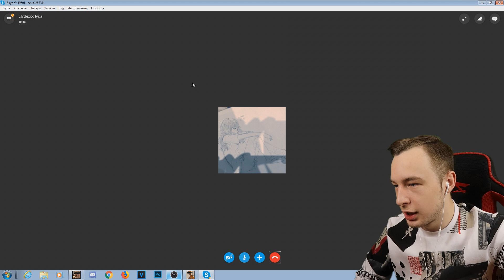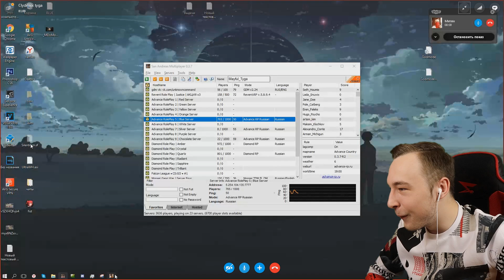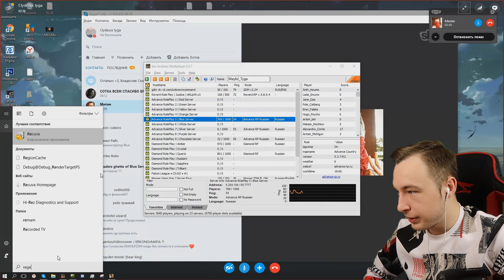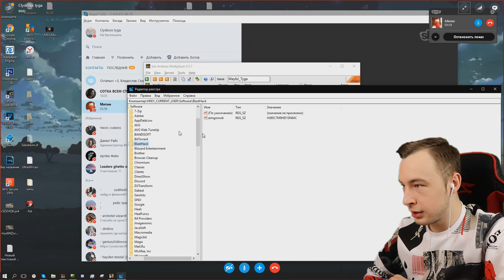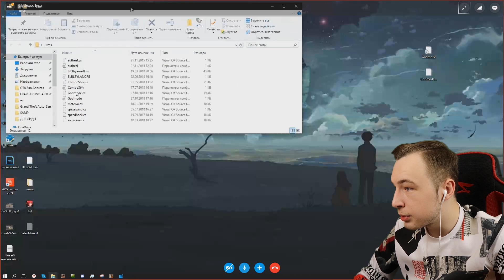СПАЛИЛ ЛИДЕРА С ГОНЩИКОМ НА СОТКЕ ADVANCE RP - GTA SAMP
Сегодня в видео: Мы пойдем на самую читерскую и мясную сотку за последнее время на Адванс РП в гта самп, за которой я буду следить от лица администратора и проверять мой новый античит для Advance RP gta samp, античит палит любой аим, гм и вх, каждая сотка это огромный пак читов для гта и в этот момент античит будто с ума сошел, каждый игрок использовал читы, я за всем этим наблюдал и выдали рекордные 30 банов за капт, следом я пошел проверять лидера вагос, который взял сотку, проверять на читы и нашел у него набор тащера, аим гонщик, bpl, ultrawh, godmode и многое другое, это невероятно эпический и читерский выпуск, я всегда против читов, поэтому стараюсь хоть как-то их устранять, надеюсь Вам понравится, приятного просмотра! Спасибо Вам за поддержку, Я Вас люблю!!!

• NickName - Santerro_Goldie - регистрируйтесь на меня, получите деньги!